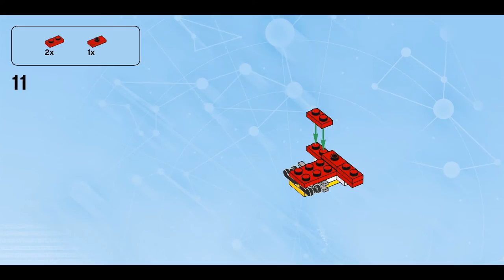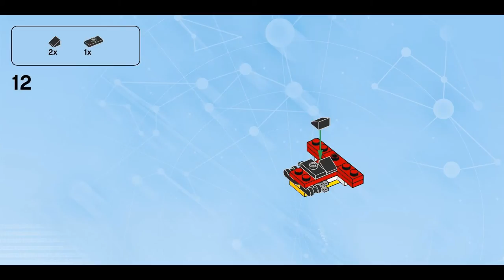The Tornado (how to build) | LEGO Dimensions 71244